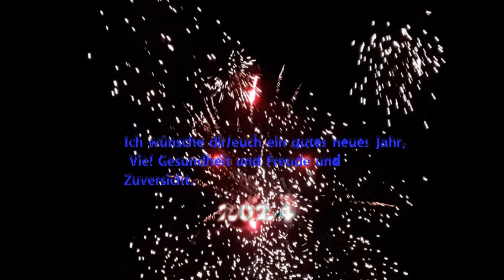Crystal Cold - Silvester 2024 (Ship on - Short Mix)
Hi, this is "The ship on the ocean 2023 (Short Mix)".
The track is really new from my old Track "The ship on the ocean".
I wish you a happy new year with lots of health and joy in your life.
Thank you for all visitors and new subscribers of my youtube channel.

December 2023

Hallo dies ist " The ship on the ocean 2023 (Short Mix)".
Der Track ist absolut neu erstellt worden von meinem alten Track "The ship on the ocean".
Ich wünsche euch ein gutes neues Jahr mit viel Gesundheit und Freude in eurem Leben.
Ihr könnt auch gerne einen Kommentar schreiben, wie euch der Track gefällt.